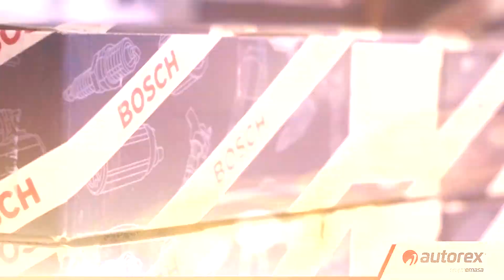AUTOREX: BODEGA SATÉLITE Y TU NEGOCIO AVANZAMOS JUNTOS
¡Somos el aliado estratégico para que tu negocio no se detenga! 💪🔝 Contamos con la más amplia variedad de repuestos con marcas de la mejor calidad, como Bosch para que tu empresa siga avanzando. 🚐🚌